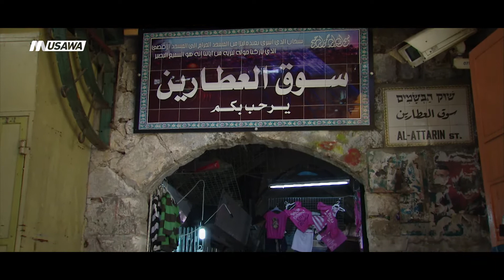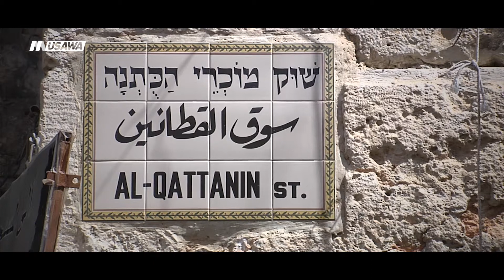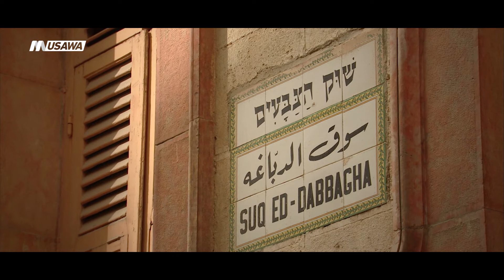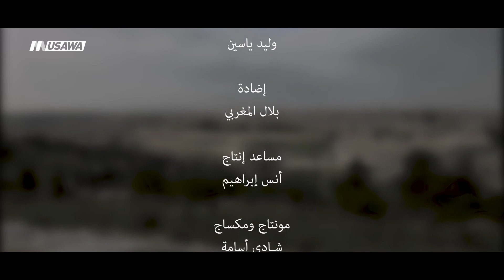اسواق القدس: العطارين،القطانين... ،الحلقة السادسة ، القدس عبق التاريخ ، رمضان 2018،مساواة الفضائية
الحلقة السادسة من برنامج القدس_عبق_التاريخ - قناة مساواة الفضائية

محاور الحلقة  مع محدثنا د.نظمي الجعبة/استاذ التاريخ – جامعة بيرزيت :

سوق العطارين القديم تم هدمه بالفتره الصليبية وبني بعدها 3 اسواق بشكل متوازي مساحة السوق 150 متر طولا ويمكن اغلاقه من الطرفين وهو السوق الوحيد الذي لم يرتبط بالسكان وليس له طابق ثاني وهو بشكله الحالي صليبي ولكن اعيد بناؤه ايضا في الفتره المملوكية ومن ثم اعيد بناؤه ايضا بالفتره العثمانية

سوق العطارين يقع في مركز المدينة بين كنيسة القيامة والمسجد الاقصى وان له ارتباط شعبي بتجاربه في لبهار والسلال والحبال ويتوجهون السكان اليه لتلبية احتياجاتهم لذلك هو نقطة جذب طوله 150 وعرضه لا يتجاوز من 4 الى 5 متر وعلى طوله تنتشر الدكانين حوالي 56 دكان وعمق الدكان لا يتجاوز 3 متر وعرضه 2 متر الى 2.5 متر وبني ضمن مخطط هيكلي مسبق ودقيق وبه عبق الشرق وجمال الشرق وهو يعكس مفهوم البازار الشرقي

سوق القطانين الذي يعتبر من اجمل الاسواق ليس بفلسطين فقط بل بالعالم العربي والاسلامي هكذا وصف بالعصور الوسطى عندما جاء الرحالة وبهروا بجماله وبني سوق القطانين على يد والي بلاد الشام تنكز الناصري على وقف مدرسته الموجودة عند الحرم وهي المدرسة التنكزية حتى يضمن استمرارية المدرسة وتمويلها من خلال مشروع اقتصادي مضر للارباح

سوق القطانين يوجد به حمامين الشفا وحمام العين علاوة على وجود خان كبير وهو خان تنكز والطبقة العيا من السوق هي عبارة عن حجرات للسياح والتجار والزوار طول السوق 100 متر لكنه شاهق الارتفاع وله بوابة بالجهة الشرقية وهي البوابة التي يخرج منها العامة من الحرم الى السوق وهي من اجمل الواجهات المملوكية وهي قطعة فنية من الطراز الاول وانشأت على يد تنكز زمن الوالي قلاوون والسوق به 52 دكان ومتخصص بالمنسوجات القطنية وبه مغازل لغزل القطن وحياكة الالبسه ومن ثم بيعها ومن ثم بدء استيراد الحرير من شمال سوريا باتجاه القدس حيث يتم نسجها بالسوق ومن ثم بيعه للاسواق وخاصة الاسواق المصرية

بقاء سوق القطانين فعال حتى الحرب العالمية الالى تقريبا وتعرض الى انهيار شديد جدا بسبب الحالة الاقتصادية التي ولدتها الحرب كذلك بسبب تطوير النايلون(الحرير الصناعي ) في فرنسا والذي ادى الى تدهور اسعار الحرير الطبيعي واستبدلته بالحرير الصناعي وهكذا ادى الى اغلاق السوق

سوق الدباغة والذي بني على ارض تستخدم لدباغة الجلود ولتلوين الانسجةوكانت بالساحة الموجودة امام كنيسة القيامة حتى القرن 19 كانت الروائح غير مقبولة وخصوصا بجانب مكان مقدس  بلدية القدس عام 1868 باخراج الدباغة خارج اسوار المدينة حتى السوق الذي اصبح اسمه افتيموسالذي بني في مطلع القرن العشرين بقيوا يسموه سوق الدباغة

سوق طريق باب السلسلة يبدأ من مركز المدينة عند تقاطع المحورين المركزيين ويتجه شرقا باتجاه الحرم الشريف هبوطا على امتداد هذا السوق هناك سلسلة من المؤسسات المملوكية اشهرها المدرسة الطشطمورية ، المدرسة الخالدية ، سبيل السلطان ، رباط النساء

تزخر البلدة القديمة في القدس، رغم صغر مساحتها، بالعديد من المواقع الهامة، ذات الأبعاد الدينية، والثقافية والمعمارية، وذلك فيما يخص تراث الديانات السماوية الثلاثة.  ونظرا لان الإسلام والحضارة العربية هي التي سادت خلال القرون الأربعة عشر الماضية، فان مظاهر هذا التراث الثقافي تشاهد في اغلب جنبات البلدة  القديمة، وحولها، مما يشكل ندرة قل ما نجدها في مدينة أخرى، فتراث المدينة يتميز بأصالة وتنوع كبير. لكن يشهد هذا التراث هجمة إسرائيلية منهجية شرسة لتهميشه وطمسه وخلق وجه ومشهد جديد مغاير وذلك باعتماد الأساليب المشوقة والركون الى القوة بمظاهرها المختلفة سواء كانت عسكرية ام سياسة ام اقتصادية او ثقافية. ورغم هذه الهجمة ما زالت قدسنا تحافط على تراثها العربي والاسلامي

مما يؤسف له ان رغم غنى تراث البلدة القديمة للقدس فان المواطن المحلي، والزائر الضيف، بل المرشد السياحي، والمشاهد العربي وفي العالم قد يظن ان ما يستحق الزيارة في البلدة القديمة هو الحرم الشريف وكنيسة القيامة، وحائط البراق، وإذا كان مثقفا فانه قد يضيف سور القدس وبضعة أماكن دينية أخرى. إلا أن واقع الحال يثبت ان هناك مجالات واسعة للاختيار، مع ضمان التنوع والفائدة والمتعة، فهناك عدة أماكن يمكن زيارتها وريادتها وتوثيقها وتقديمها لجمهور المهتمين والمثقفين  في جنبات البلدة القديمة، خاصة إذا ما توفر الطاقم العلمي المختص الذي يعنى بهذه الجوانب غير المعروفة لمعظم المهتمين.

برنامج القدس_عبق_التاريخ يأتيكم يومياً طيلة ايام شهر رمضان المبارك الساعة 19:15 على شاشة قناة مساواة الفضائية

Downlink frequency -  الترد :
12645 MHZ

Polarity  - الاستقطاب:
Horizontal

Symb.Rate - معدل الترميز:
27.500  MS/s

FEC - تصحيح الخطأ :

5/6

DL: 11958 H
SR: 27500
FEC: 5/6

48_#
‫#‏فلسطين_٤٨‬
‫#‏فلسطين_48‬
‪falasteen_48#‎‬
‫#‏عرب_٤٨
‪‎arab_48#‬
‫#‏تواصل‬
‫#‏اكسر_حصارك‬
‫#‏بلشنا_نرجع‬
‫#‏شعب_واحد‬
 ‪#‎mosawah‬
‪#‎Equality‬
‪#‎égalité‬